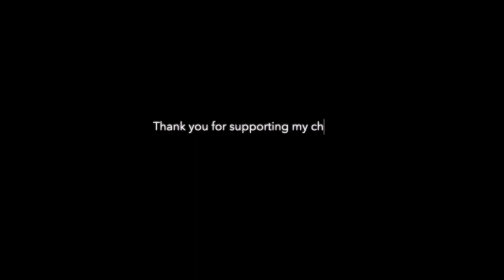Sarnen - Hergiswil bike route I Switzerland vlog. Video: Wichelsee, Alpnachersee, Hergiswil....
Mabuhay, welcome to Ganap Suwiso. What's Happening?

@ Sarnen to Hergiswil bike route.

A little adventure with family to Sarnen - Hergiswil - Lucerne bike route.

Took the train to Sarnen. Walked a bit along the lakeview where one can sit have an ice cream play mini golf or just chill. In the summer there is a beautiful pool park along the lake where one can swim directly onto the lake. The area is famous for campers for its attractive camp site along the lake.

The bike route is through the old city center. The distance from Sarnen to Hergiswil equals to 15.6 km (about an hour) total bike ride. The view along the route is beautiful. The water is definitely very inviting. However, it's too early to go for a swim.

The bike ride is easy. The area is flat and the only challenge are loose rocks or some areas are bumpy. Otherwise, for the most part it is a pleasant and easy bike route.

Bring picnic stuff with. There are plenty of spots to sit and have an enjoyable lunch break.

A little adventure helps us feel better on the inside and outside. And it provides new experience. Just go with the flow and enjoy the sunshine.

Danke Schon!
Salamat!

Tschüss und bis bald!